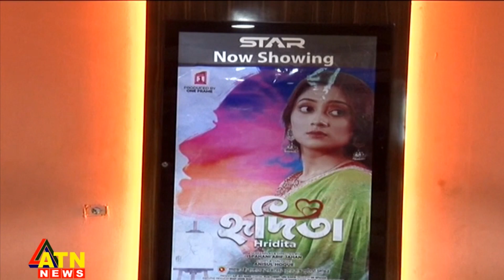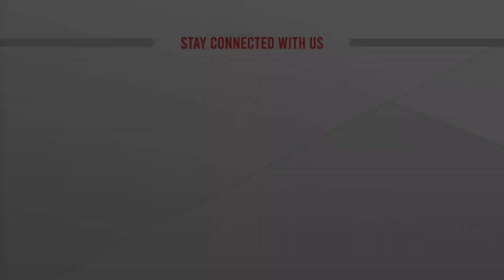হৃদিতার বিশেষ প্রদর্শনী | Hridita Movie | Bangla New Movie | ATN News